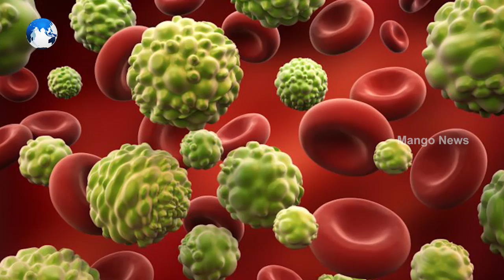7 Indian Film Celebrities Who Fought And Survived Cancer | Mango News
Cancer is a dangerous disease that has spread across the globe and thrashes people from all walks of life. It has affected some talented artists of our nation too. But it is their indomitable spirit and willpower that helped them fight this battle. Saluting some of our Bravehearts. They were Mumtaz, Manisha Koirala,  Gautami Tadimalla, Yuvraj Singh, Vareed Thekkethala, Yuvraj Singh, Lisa Ray.